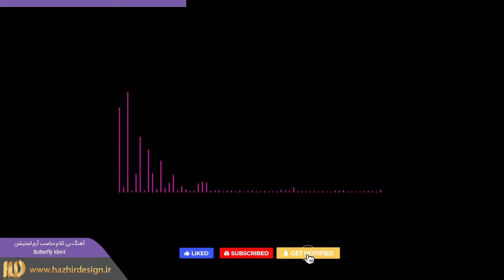آهنگ بی کلام مناسب آرم استیشن Butterfly Ident 161578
محصول شرکت Motion Array
کد محصول : 161578
ضرب آهنگ (تمپو) : 124 BPM
سمپل ریت : 44.1kHz
مدت زمان فایل اصلی : 0:28
فرمت : WAV